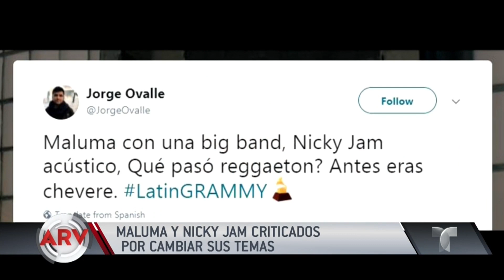Famosos Al Rojo Vivo: Resumen de farándula de hoy | Telemundo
La supuesta novia de Luis Miguel y Alejandro Fernández fueron vistos muy juntitos, Maluma dio de qué hablar con este beso y mós noticias del entretenimiento.